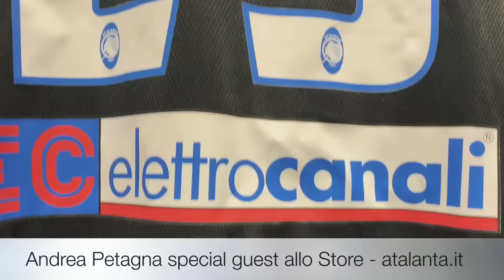L'intervista a Petagna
L'intervista a Andrea Petagna dopo l'incontro coi tifosi all'Atalanta Store di Bergamo.